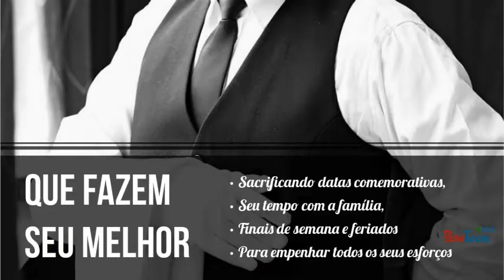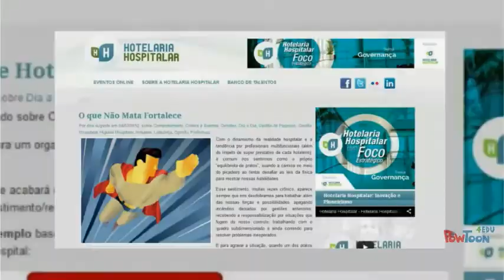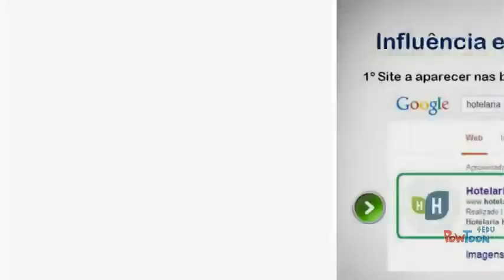Hotelaria Hospitalar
Uma homenagem à todos os hoteleiros, principalmente aos dedicados à hotelaria hospitalar. Nós da entendemos suas dificuldades e desafios e estamos juntos para ajudar no seu sucesso.